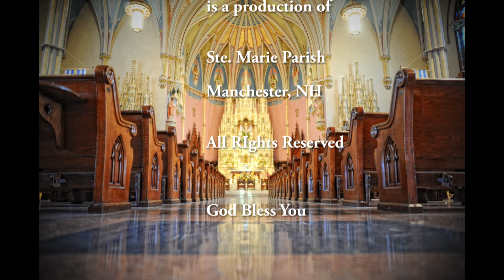WHR June 13, 2023